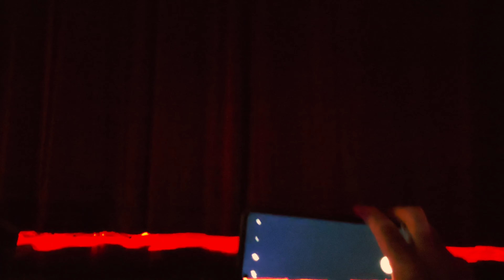Disciple - The Warning - Teatro Vorterix Argentina 11/10/23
Comienzo del Show de The Warning en Argentina